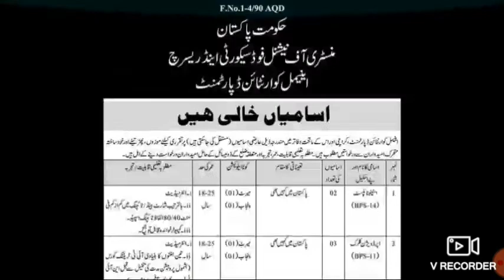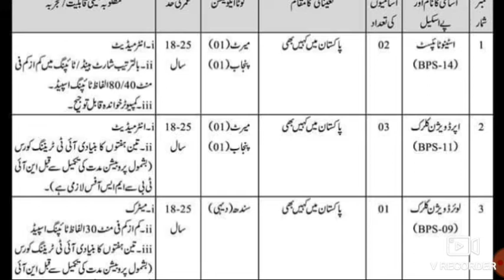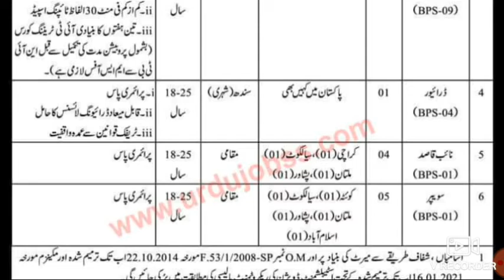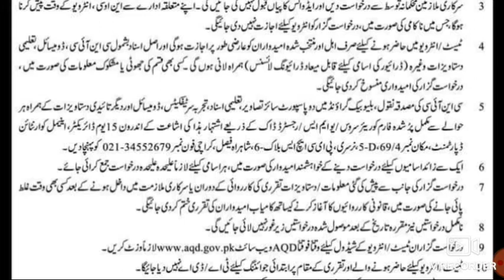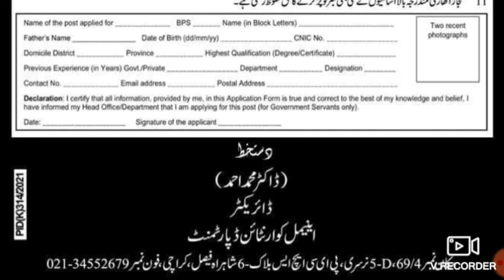NATIONAL FOODS SECURITY JOBS 2021 Stenotypist UDC LDC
NATIONAL FOODS SECURITY JOBS 2021 Stenotypist
 UDC
 LDC
Driver
naib qasid
sweeper and more jobs